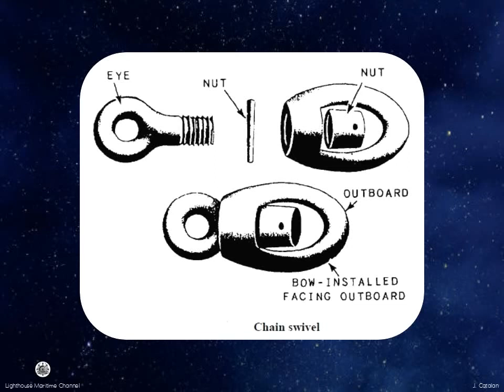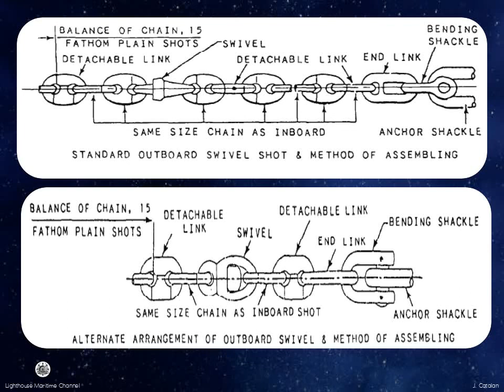Chain Swivels - Practical Seamanship - 04